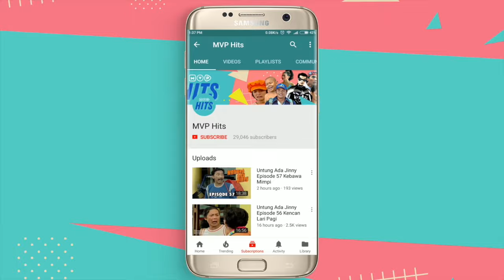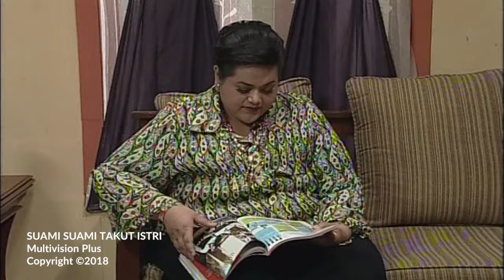Suami Suami Takut Istri Episode 151 - Sarimin vs Sarmili